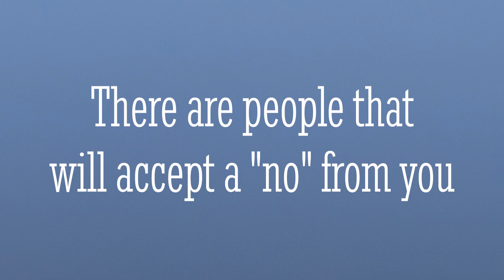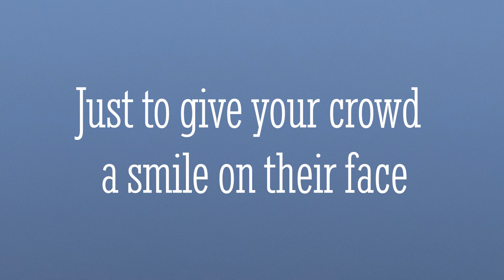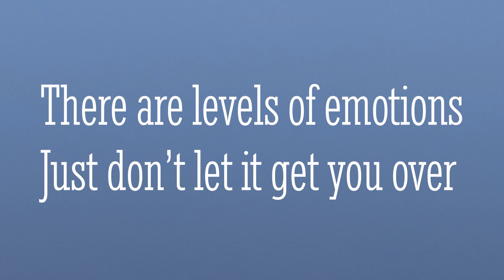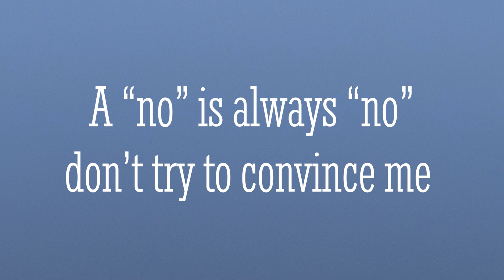Don Diablo x Hilda - Wake Me When It's Quiet Lyrics